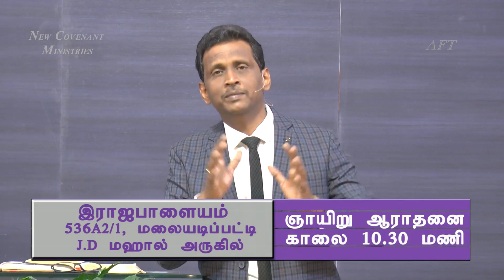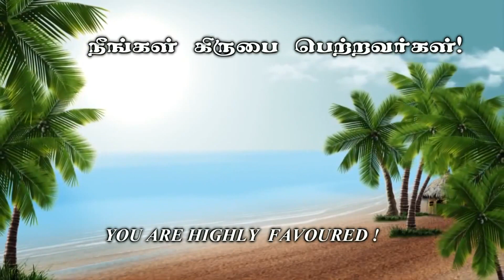எதன்மேல் கண்கள் - கிருபையின் துளிகள் 1127 (Drops Of Grace 1127)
Address :
Apostolic Fellowship Church,
12B/4, Thaikkapatti Street,
Near Jeyamadha Poultry Farm,
Srivilliputtur – 626125

Offerings can be sent to:

Bank : State Bank of India
A/C Name : Ezra venkatesh
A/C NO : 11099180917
Branch : Srivilliputtur
ifsc code : SBIN0000921

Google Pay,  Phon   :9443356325